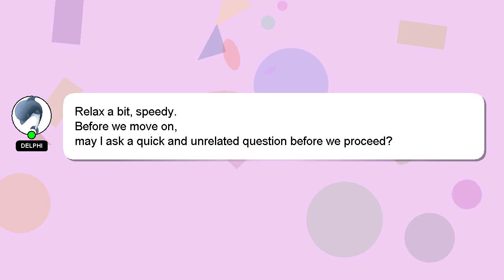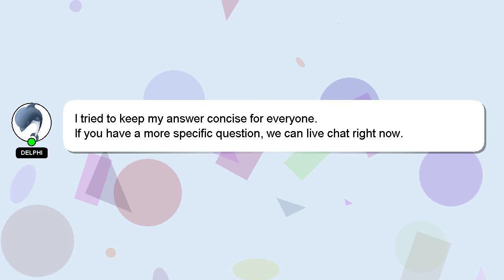How to reform a fitted hat?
A quick introduction about me, Nice to meet you, I am Delphi. I am here to assist you in getting the answers you need. - How to reform a fitted hat?

If you need more specific information, let me know by leaving a comment or starting a chat. Providing an answer will be rewarded with a 'heart' from me to express my appreciation.

*2 What we are experimenting :*